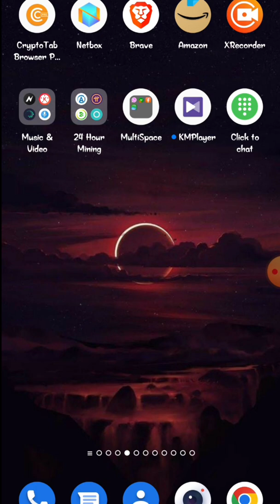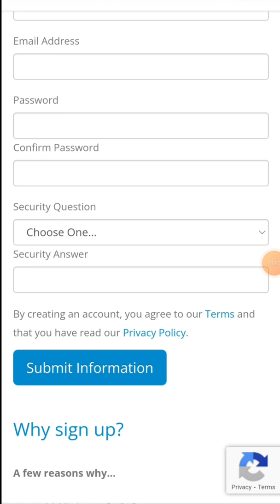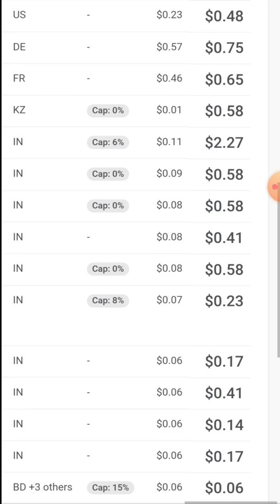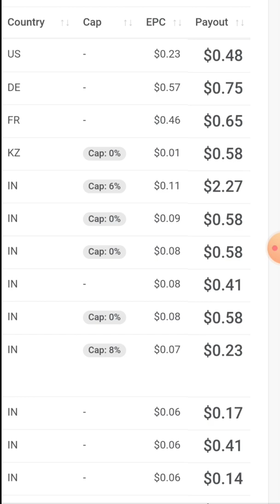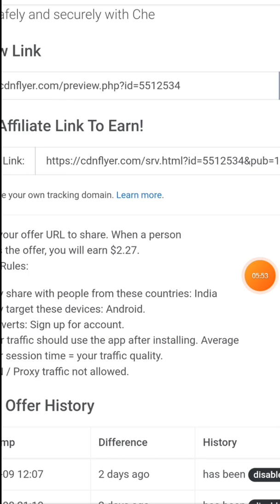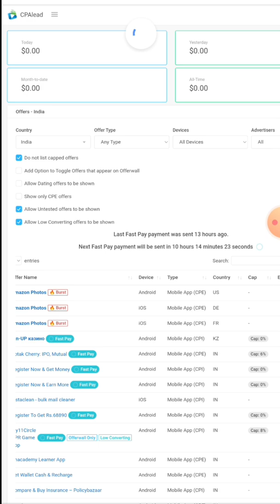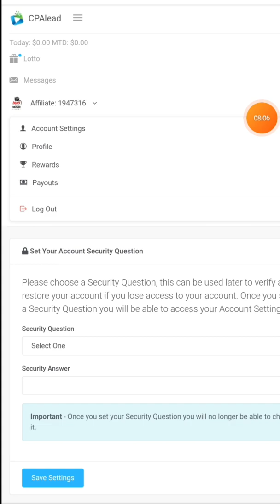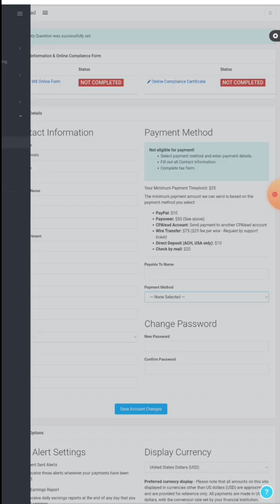ಬೇರೆಯವರಿಂದ ಕೆಲಸ ಮಾಡಿಸಿ ಹಣ ಸಂಪಾದಿಸಿ | Work From Home Kannada | Tech Dark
Your Quries ÷

2CAPTCHA ENTRY JOBS KANNADA

LUDO GAME APP KANNADA

LUDO GAME TRICK IN KANNADA